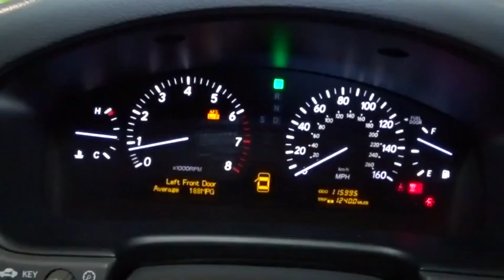2005 Lexus LS 430 Hillside, Newark, Union, Elizabeth, Springfield, NJ 801010A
2005 Lexus LS 430
2005 Lexus LS 430 4DRS - Stock#: 801010A - VIN#: JTHBN36F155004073

LOOK!!! ULTIMATE LUXURY!!! VERY SAFE AND RELIABLE!!, MINT CONDITION!!, NAVIGATION, LEATHER SEATING,SUNROOF And ALLOY WHEELS! CAR LOOKS NEW, NEW TIRES, NEW BRAKES, THIS VEHICLE COMES EQUIPPED WITH EVERYTHING A DRIVER NEEDS, INCLUDING AN MP3 PLAYER, CD PLAYER, A PREMIUM SYSTEM, CLIMATE CONTROL, ANTI-LOCK BRAKES, TRACTION CONTROL, DUAL AIRBAGS. THIS IS THE CAR FOR YOU! Contact Route 22 Toyota today for information on dozens of vehicles like this 2005 Lexus LS 430 . Drive home in your new pre-owned vehicle with the confidence of knowing you're fully backed by the CARFAX Buyback Guarantee. This Lexus LS 430 is for the discerning driver who demands the utmost of his vehicle. The mileage on this Lexus LS 430 is reflective of it's age and you can tell. The previous owner took great care of this vehicle so that you'll be able to enjoy the benefits of a well cared for vehicle offered to you by Route 22 Toyota. Added comfort with contemporary style is the leather interior to heighten the quality and craftsmanship for the Lexus LS 430 Know exactly what you're getting when you take home this Lexus LS 430 as past service records are included. If not for a few miles on the odometer you would be hard-pressed to know this 2005 Lexus LS 430 is a pre-owned vehicle. There are options that you need, And there are options that you want. This Lexus LS 430 has them all. This vehicle comes with a navigation system. That doesn't mean you won't get lost. But it does mean you won't stay lost. Unique and nearly impossible to find, this 2005 Lexus LS 430 is a collector's dream come true. The upgraded wheels on this vehicle offer improved handling and an attractive appearance.
City 18/hwy 25 (4.3L engine/6-speed auto trans),Integrated halogen fog lamps,Pwr tilt/slide moonroof-inc: one-touch open/close, sliding sunshade,Adaptive front lighting system (AFS) w/self-leveling high intensity discharge (HID) headlamps,Pwr rear window sunshade,Rain-sensing variable-intermittent windshield wipers w/mist control,Electrochromic heated pwr mirrors-inc: auto-folding, puddle lamp, auto tilt-down in reverse,Water repellent windshield & front side door glass,Lockable glove box,Pwr windows-inc: one-touch up/down feature, pinch protection, night illumination switches,Dual-zone automatic climate control system-inc: air filter, smog sensor, auto recirculation, sun sensor,Remote trunk/fuel door releases w/valet lock-out feature for trunk,Multi-information display-inc: oil pressure, charging system, door open, parking brake-on, tail lamp failure, engine coolant, washer fluid, trunk open, seatbelt reminder, SRS airbag, check engine, ABS, brake pad wear,Digital odometer w/(2) trip meters,Prewired for cell phone, transceiver & command module,Pwr trunk closer,3-button programmable garage door opener,Wood & leather-trimmed shift knob,Compass,(2) front/(2) rear cup holders,Walnut or golden birds eye maple wood trim-inc: doors, switch plates, instrument panel & ashtray area,Roof-mounted fixed antenna,(2) front/(2) rear assist grips,Front/rear illuminated vanity mirrors,Carpeted floor mats,Illuminated entry system w/puddle lamps,Lighting-inc: door courtesy, glove box, trunk, front/rear reading lamps, front seat belt buckles,Wood & leather-trimmed pwr tilt/telescopic steering wheel-inc: auto tilt-away, cruise/audio/multi-function display controls,Cruise control,Pwr door locks-inc: driver 2-turn unlock features & anti-lockout,Retained accessory pwr for windows/moonroof,14-way driver/10-way passenger leather-trimmed front bucket pwr seats-inc: 4-way driver/2-way passenger pwr lumbar, large pwr adjustable headrests,Leather-trimmed fold-down rear bench seat-inc: 4-way outboard/2-way center adjustable headrests,Electrochromic rearview mirror,In-glass FM-diversity antenna system,Digital clock,Dual compartment center console-inc: accessory pwr outlet, mobile phone storage capability,Outside temp display,Rear window defogger w/auto-off timer,Memory system-inc: driver seat, steering wheel, shoulder belt anchor height, exterior mirrors,Electroluminescent instrumentation-inc: tachometer, speedometer, coolant temp, fuel gauges,Vehicle theft-deterrent & engine immobilizer system, w/in-key transponder,Cut pile carpeting,Premium 178-watt sound system-inc: AM/FM stereo, cassette, in-dash 6-disc CD changer, automatic sound levelizer (ASL), (7) speakers,Pull-down trunk lid handle,Remote keyless entry system w/ro